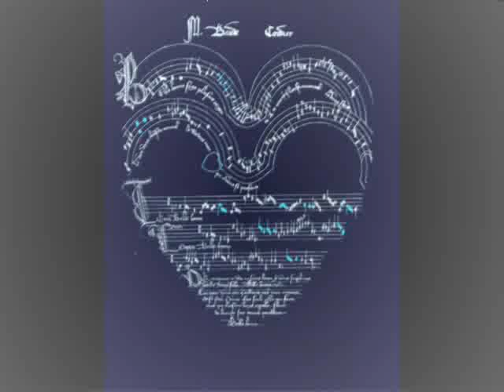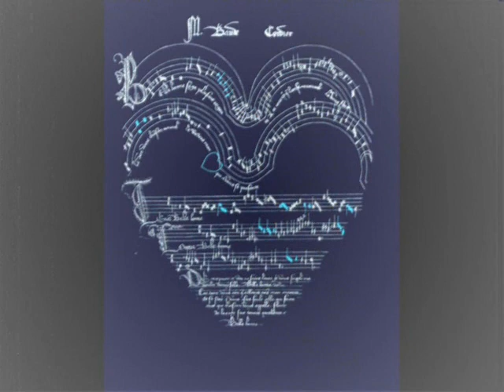Antoine Busnois- Guade coelestis domina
La polyphonie Franco-Flamande. Composed by Antoine Busnois. Guade coelestis domina. From Gothic to Renaissance (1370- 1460). motet for 4 voices. Harmonia Mundi &The Orlando Consort